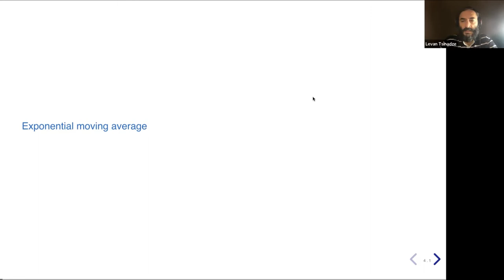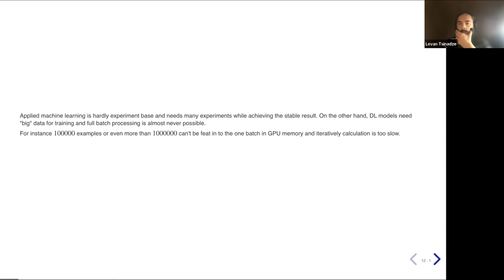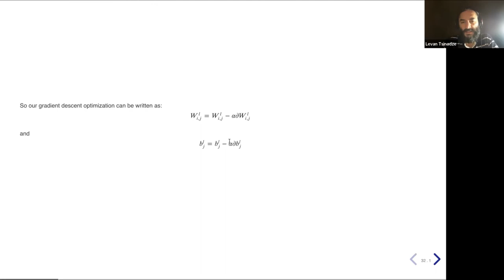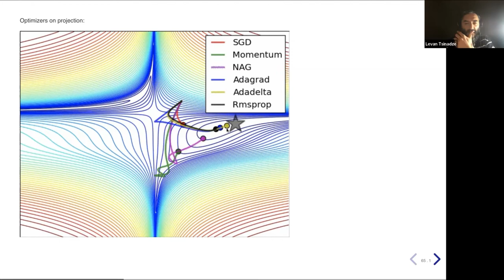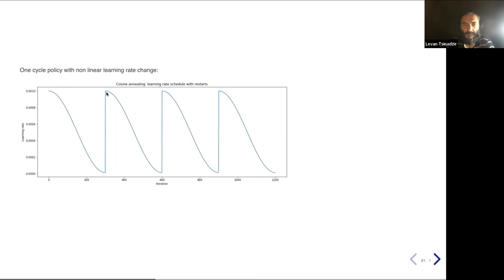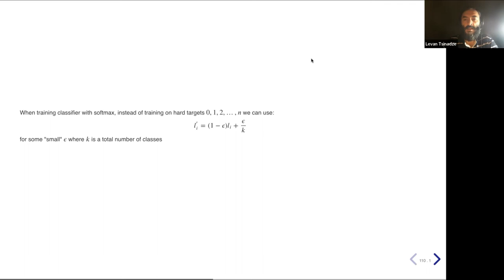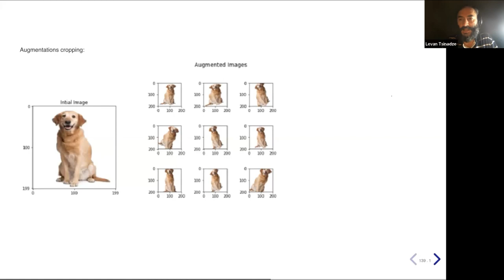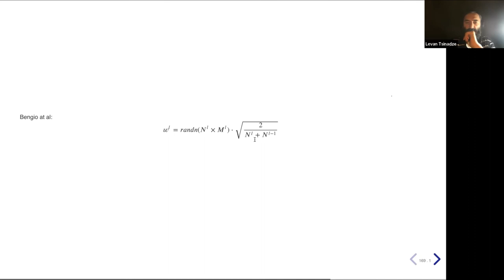25. Optimization and Regularization of Neural Networks